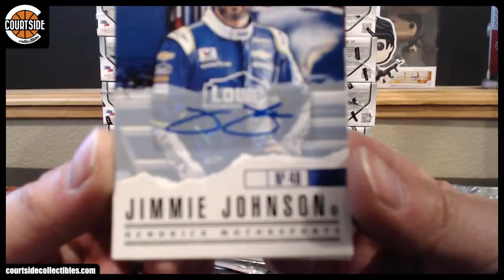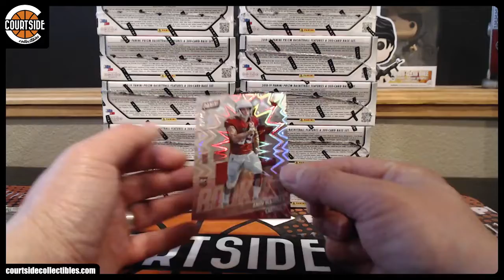nobinho18's Panini National Silver & Father's Day Packs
Personal break for nobinho18 on August 10, 2019 for Panini National Silver & Father's Day Packs.